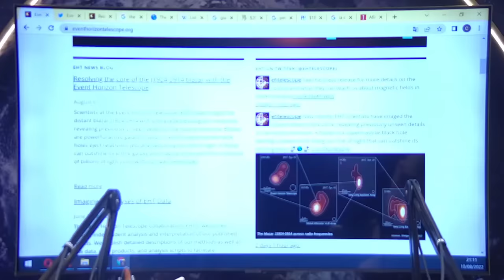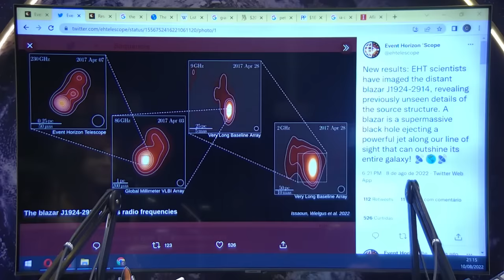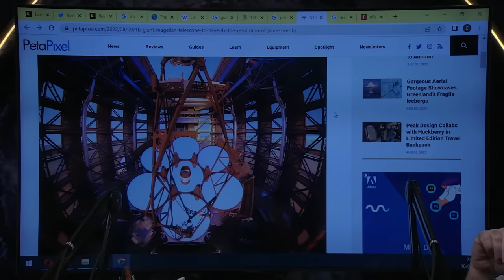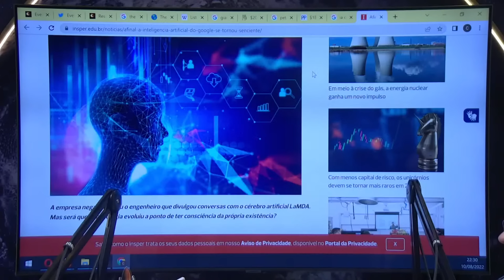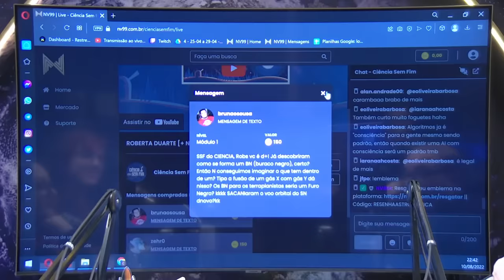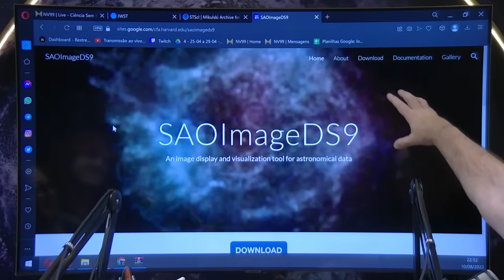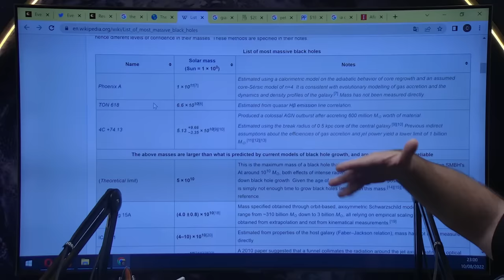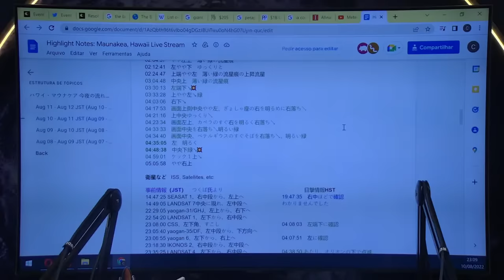ROBERTA DUARTE [+ NED OLIVEIRA] - Ciência Sem Fim #104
Simplesmente uma resenha sem fim.

ANFITRIÃO:
Sérgio Sacani

DIREÇÃO:
Mulis

OPERAÇÃO:
Cristian Meireles

PRODUÇÃO:
 Ned Oliveira